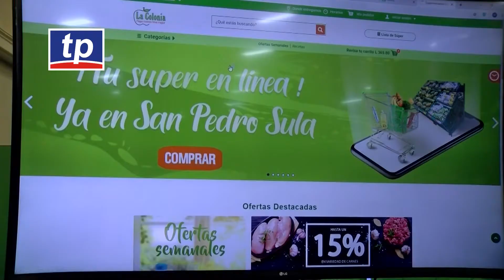TELEPROGRESO - Supermercados La Colonia presenta su nueva plataforma en línea